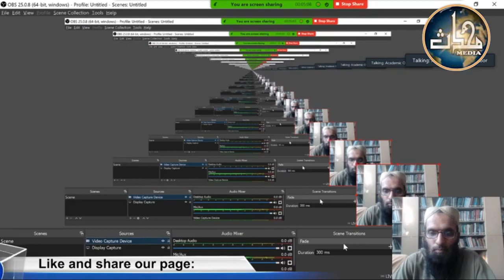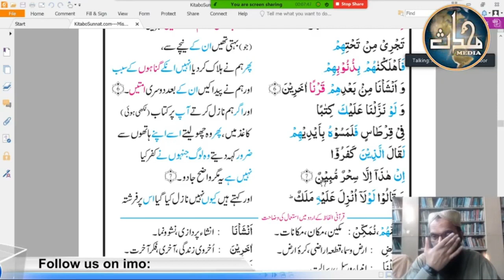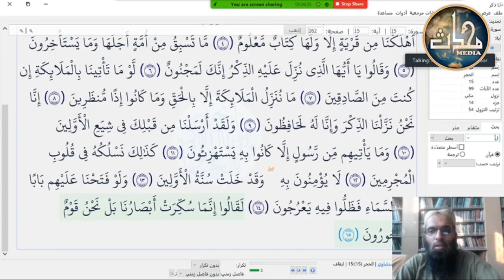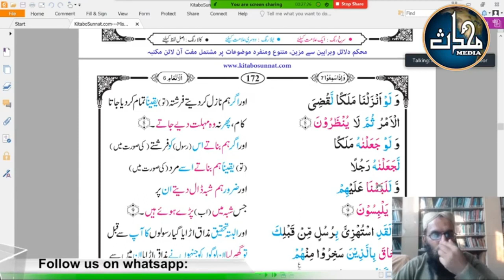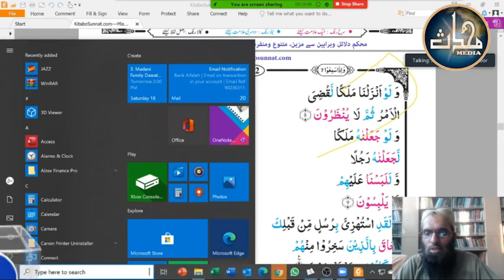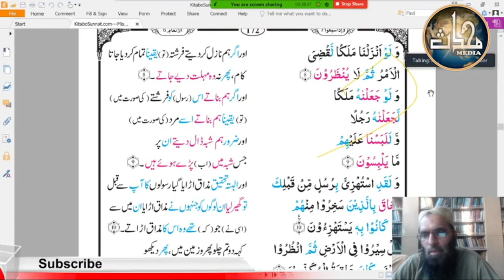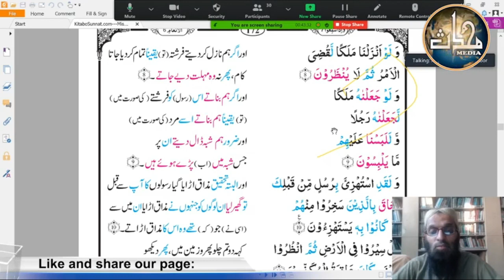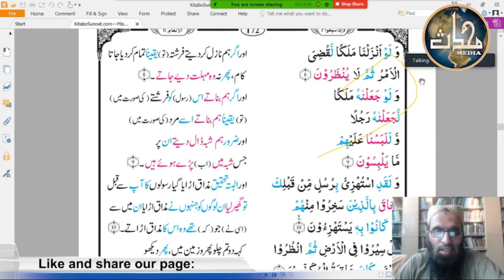Tarjamah & Tafseer Surah Al Anam (Verse 07-09) by Dr. Hafiz Anas Nazar